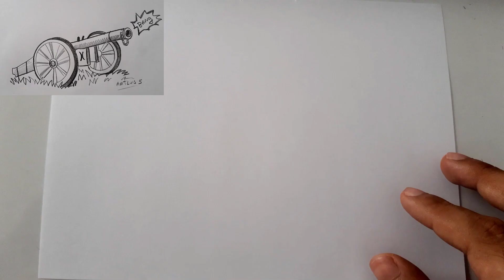como desenhar um canhão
-Materiais:
-Lápis 2B
-Folha A4